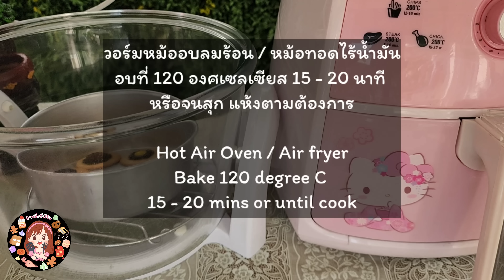แครกเกอร์บราวนี่ ไม่มีเตาอบก็ทำได้ ผสมง่าย ๆ หน้าฟิล์มทุกชิ้น ต้นทุนถูก|ป้าหนึ่งสอนทำอาหาร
บราวนี่เข้มข้น อร่อย ๆ บนแครกเกอร์กรอบ ๆ แค่คิดก็ฟินแล้ว ทำง่าย อร่อย ราคาไม่แพง เริ่ดป่ะล่ะ

ในคลิปมีสอนอบด้วยเตาอบ หม้ออบลมร้อน หม้อทอดไร้น้ำมัน และเตาแก๊สจ้า
สารบัญ
0:13 เริ่มลงมือทำ
2:50 ตั้งทิ้งไว้นานส่วนผสมแข็งขึ้น ผิดปกติมั้ย?
3:06 แครกเกอร์ที่ใช้
4:02 การบีบ / เท บราวนี่ลงแครกเกอร์
5:05 การอบด้วยเตาอบ
5:28 การอบด้วยหม้ออบลมร้อน / หม้อทอดไร้น้ำมัน
6:04 การอบด้วยเตาแก๊ส
7:15 ใช้อะไรแปะหน้าขนมบ้าง
7:36 เก็บได้นานมั้ย
7:52 อยากเก็บนานขึ้นทำยังไง
9:12 ต้นทุนวัตถุดิบ
10:49 ขายกี่บาทดี
สูตรแครกเกอร์บราวนี่ (55 - 65 ชิ้น)
เนยจืดละลาย 45 กรัม (3 ช้อนโต๊ะ)
น้ำตาลทราย 80 กรัม (6 ช้อนโต๊ะครึ่ง)
เกลือหยิบมือ
ช็อคชิพ 25 กรัม (2 ช้อนโต๊ะ)
ผงโกโก้ 25 กรัม (5 ช้อนโต๊ะ)
แป้งสาลีอเนกประสงค์ 32 กรัม (1/4 ถ้วยตวง)
แครกเกอร์ยี่ห้อที่ชอบ 55 - 65 ชิ้น

ถุงซีล 5.5 × 8. cm.